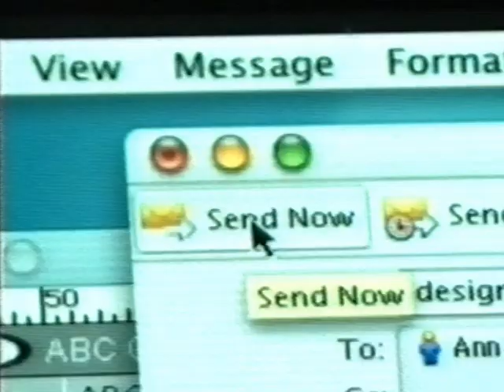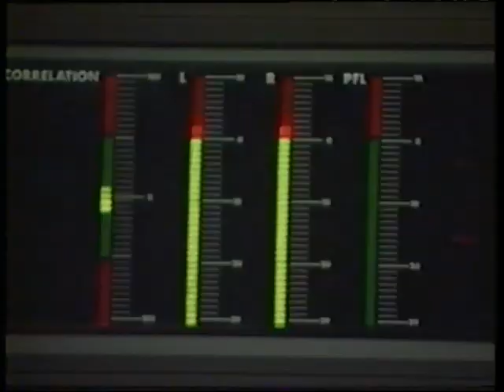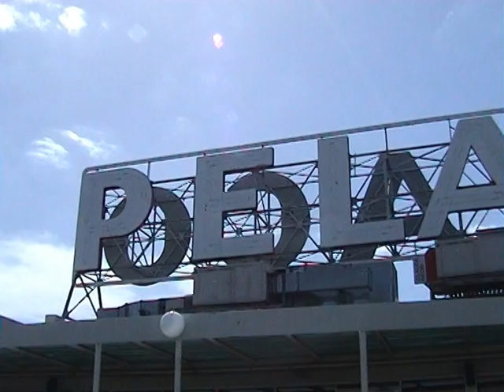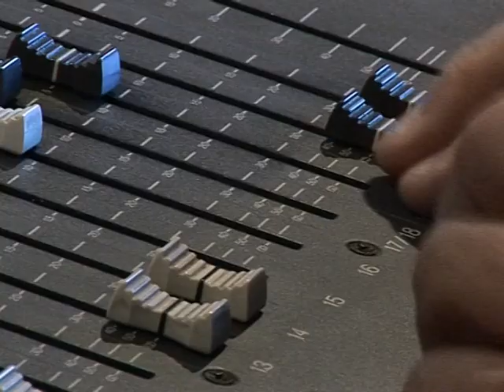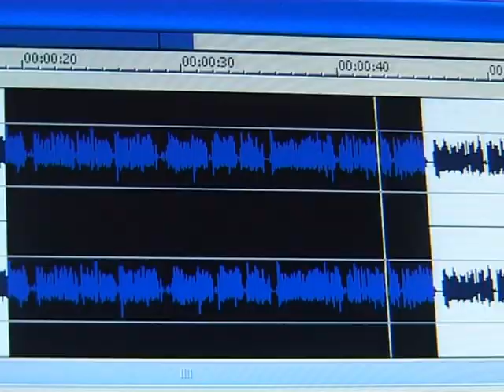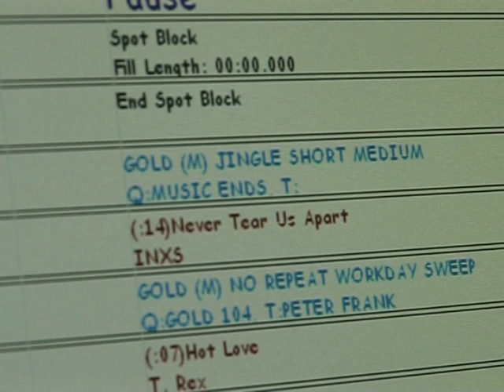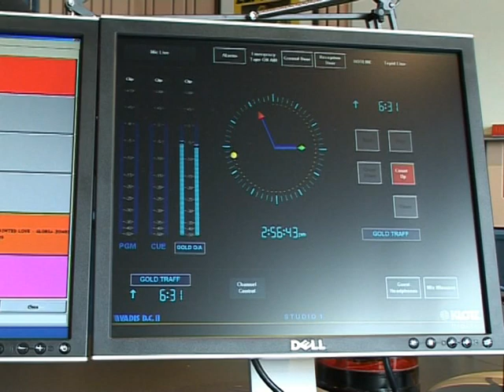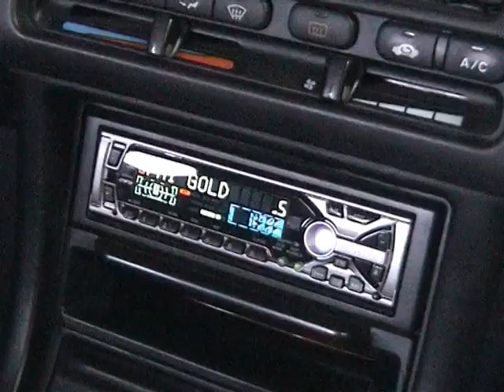ARN MELBOURNE 2007 TOUR - GOLD 104.3 & MIX 101.1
Gold104.3 announcer Craig "Huggy" Huggins takes us on tour of the Australian Radio Network offices in Richmond, Melbourne, Victoria, Australia, the home of radio stations Gold 104.3 & Mix 101.1. ARN is in the beautiful old Pelaco Building. The video was produced to show to High School students interested in media.